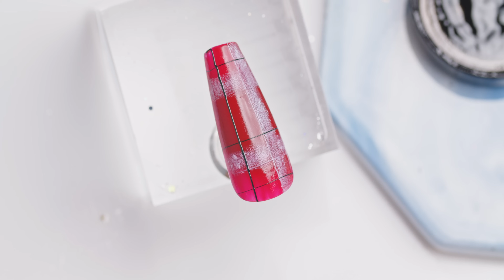How to make Xmas Wreath plaid nail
Hi friends,
Welcome to Aisurula nail design channel. Here will show you how to make a set press on nail. I will upload new vedio of nail art design everyweek. Don't forget to subscription and give me like if you like my video and nails design.